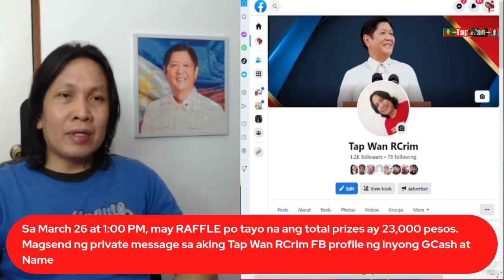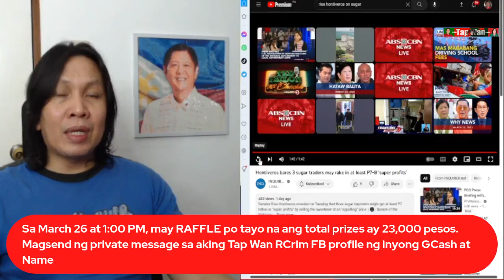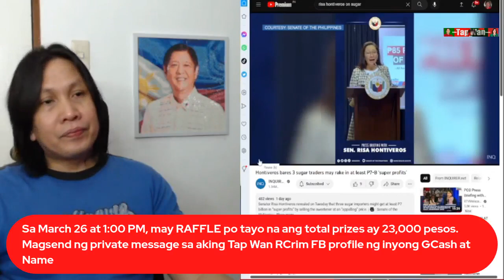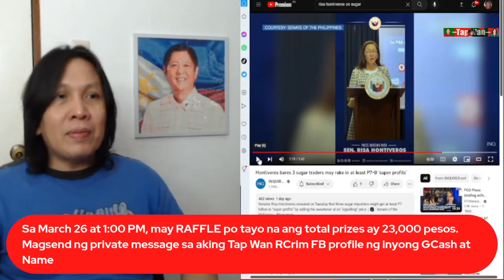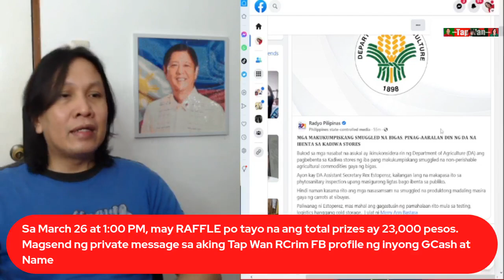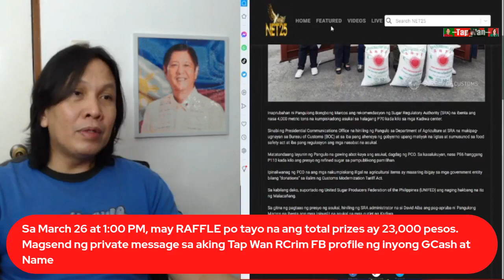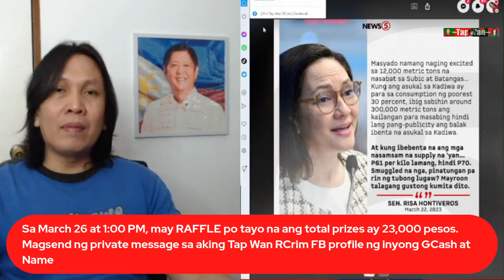BINATIKOS na naman ni SEN. RISA HONTIVEROS and DESISYON ni PBBM